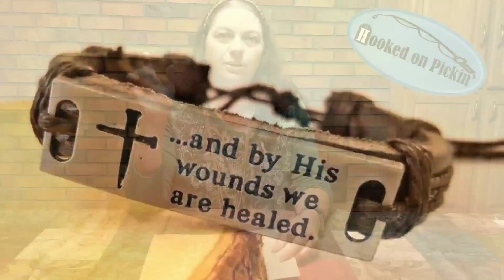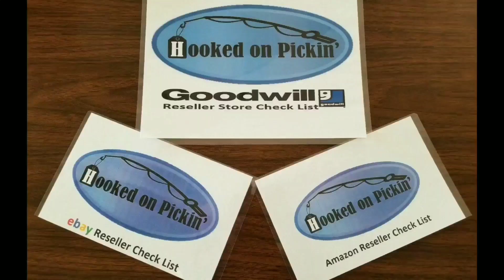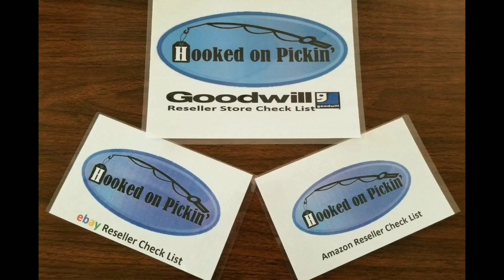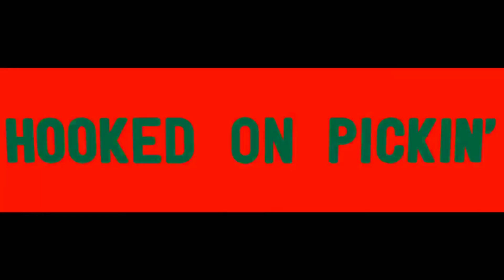Facebook Boost a Post...Is it Worth it? Boosted Post 1 day Promotion on your Facebook Page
I talk about the results i had from a 1 day boosted post on my facebook page and how much it cost and what were the results.
A how-to Video that Shows you the Ins and outs of Selling Online via My own website, Ebay, Poshmark or Amazon Platforms.

PickFu
This is an awesome website to use to take polls and see what people are really interested in to grow your business.